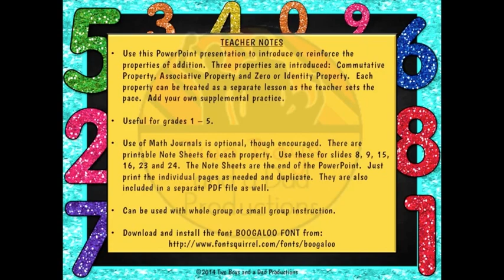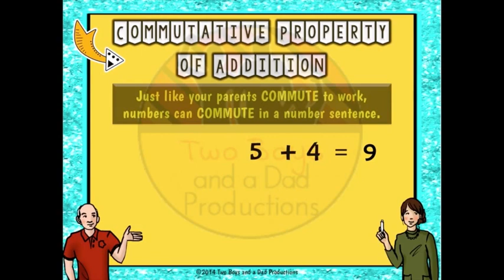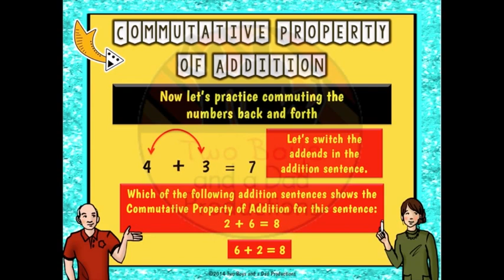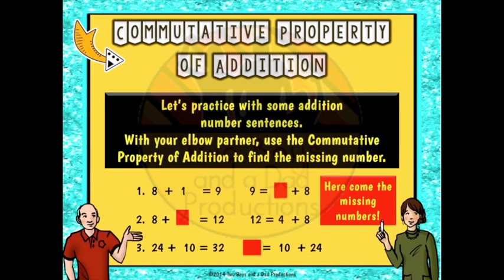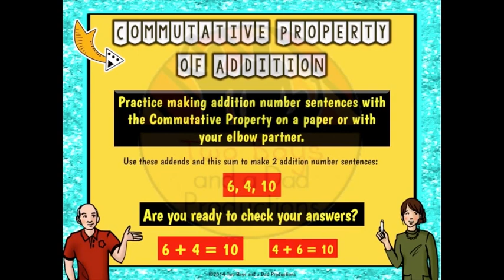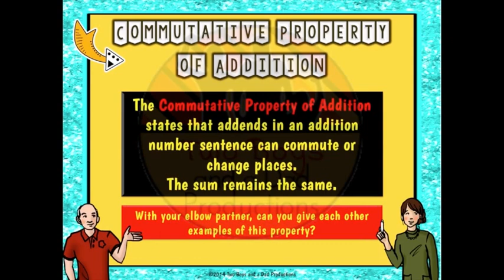Properties of Addition PowerPoint Movie PREVIEW watermark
This video shows demonstrates the Commutative Property of Addition that is part of the Properties of Addition PowerPoint.  The PowerPoint also includes the Associative Property and the Zero or Identify Property.  The PowerPoint comes with printables as the slides are interactive.  The WATERMARK does not show on the PowerPoint.